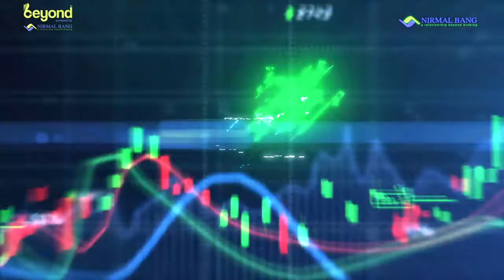Trade Setup For 7th October, 2021